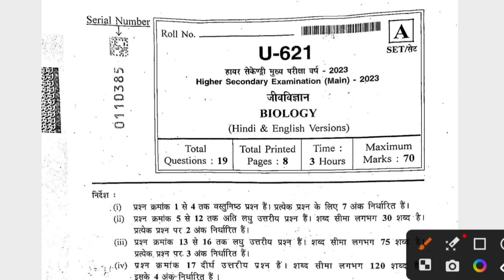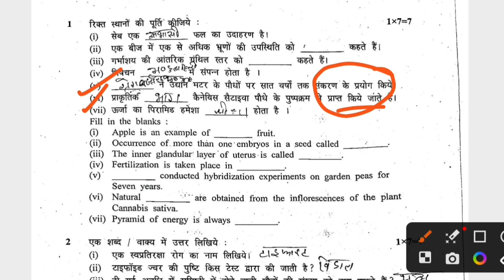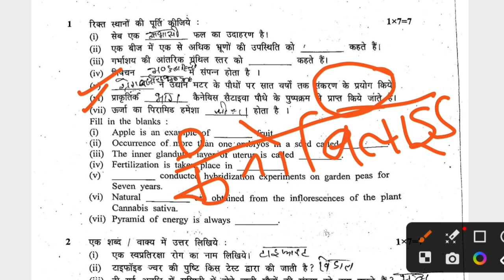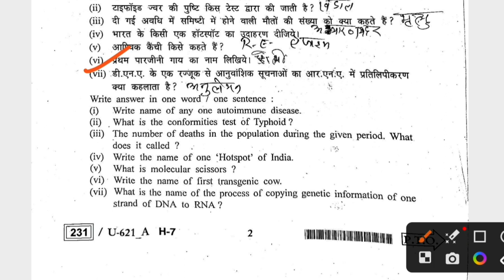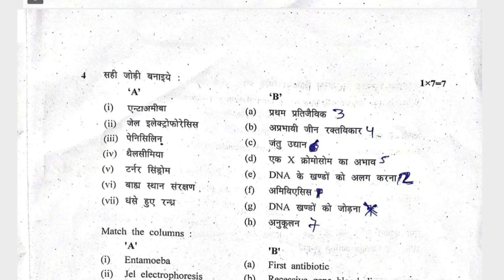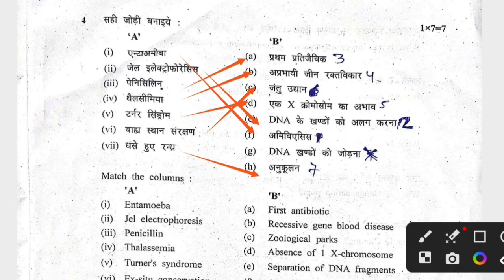Mp board class 12th Biology ke paper ka solution 2023 | class 12th Biology 10 march paper solution